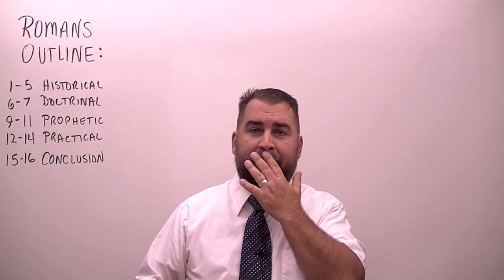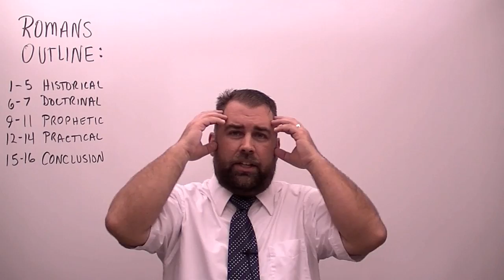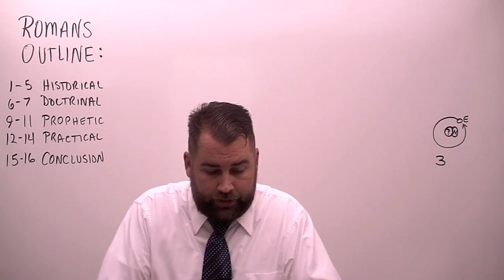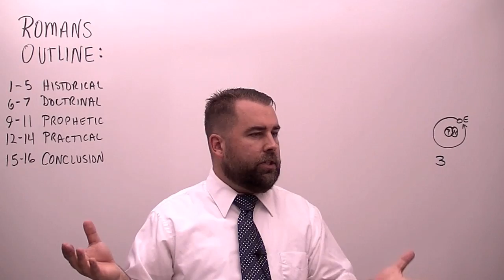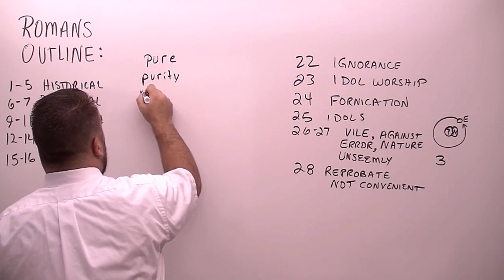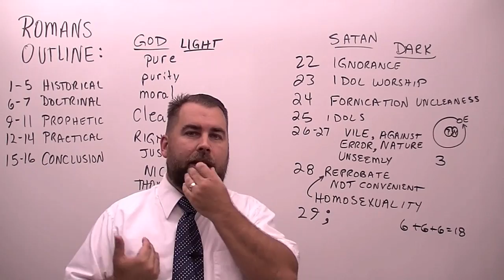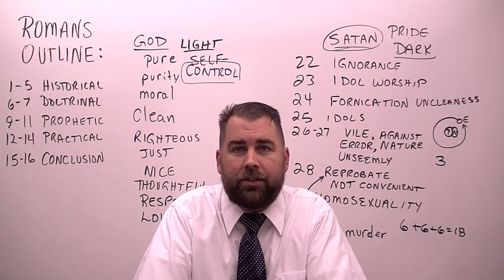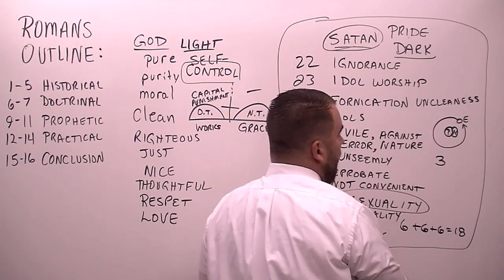Romans 1:18 to 32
Verse by Verse Bible Study on thecloudchurch.org through the book of Romans, covering chapter 1 and verses eighteen to thirty-two by Robert Breaker. Study from the Authorized King James Bible.